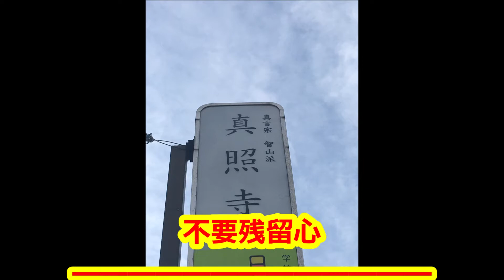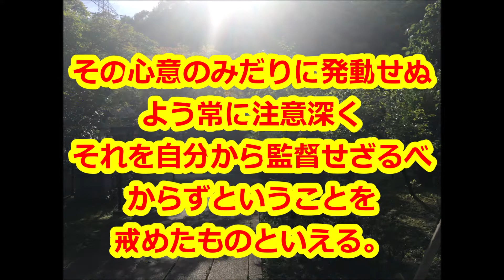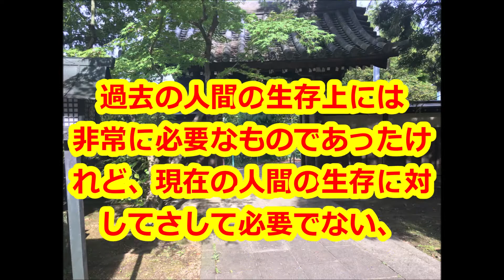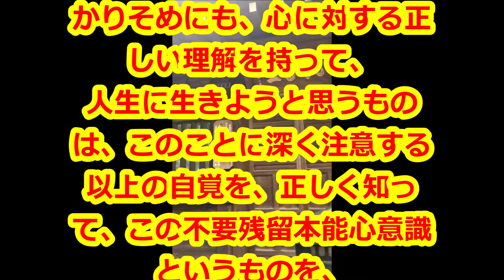「不要残留心」中村天風先生の教え生涯現役ずっと楽しむ会